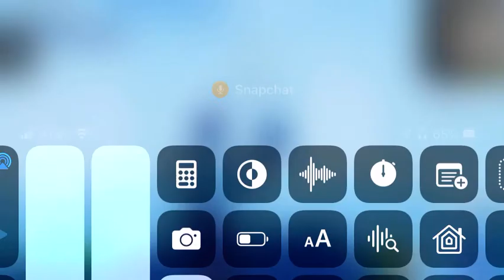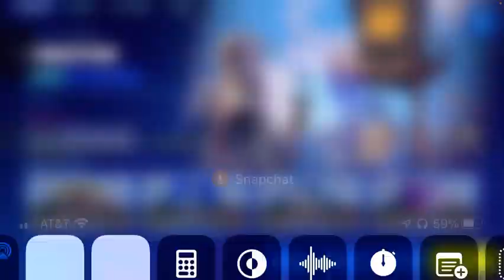Ffa join vt